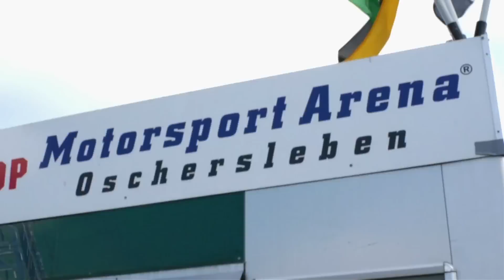Saisonrückblick 2013 DTC/ADAC PROCAR